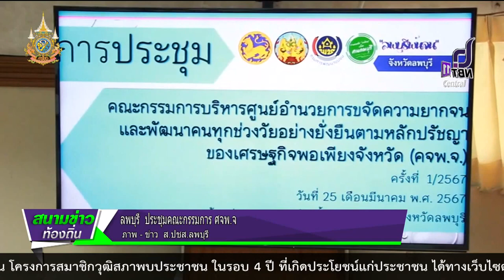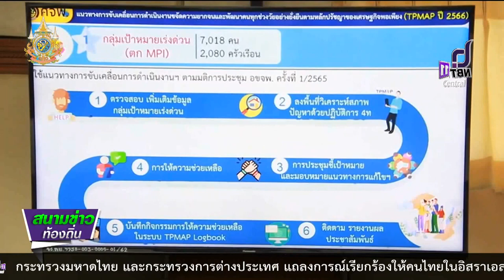670327 จังหวัดลพบุรี ประชุมคณะกรรมการบริหารศูนย์อำนวยการขจัดความจน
จังหวัดลพบุรีประชุมคณะกรรมการบริหารศูนย์อำนวยการขจัดความยากจน และพัฒนาคนทุกช่วงวัยอย่างยั่งยืนตามหลักปรัชญาของเศรษฐกิจพอเพียง